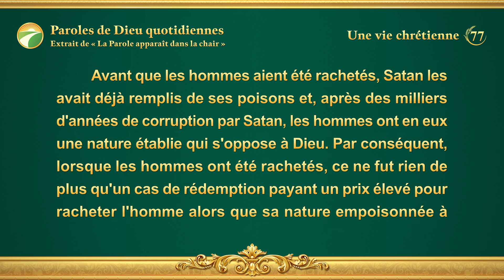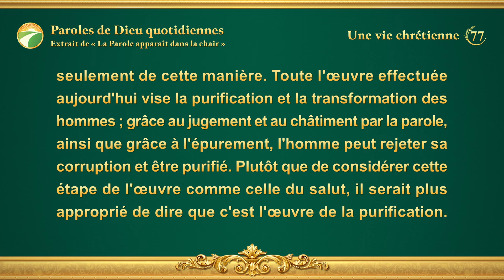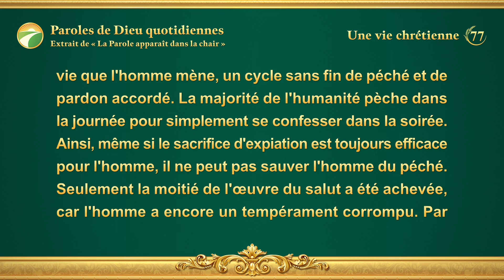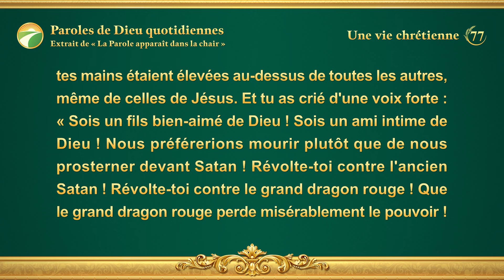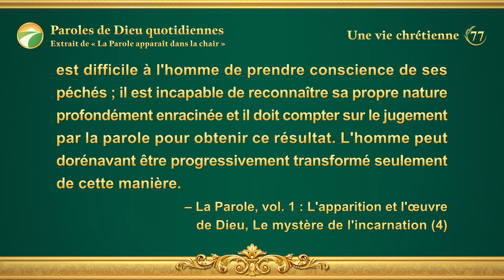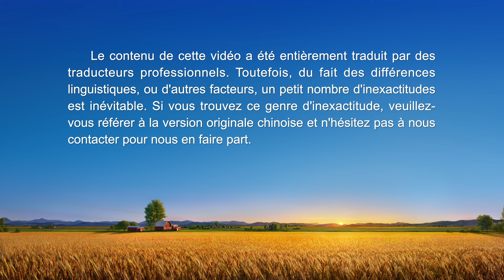Paroles de Dieu quotidiennes : Le jugement dans les derniers jours | Extrait 77